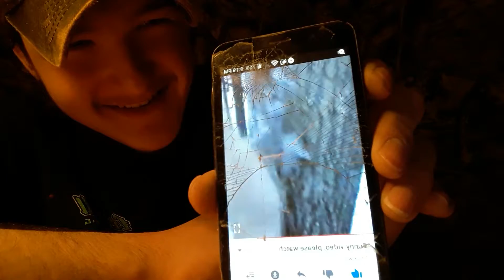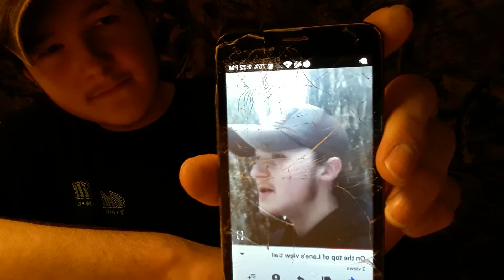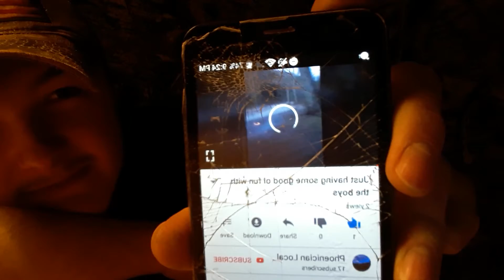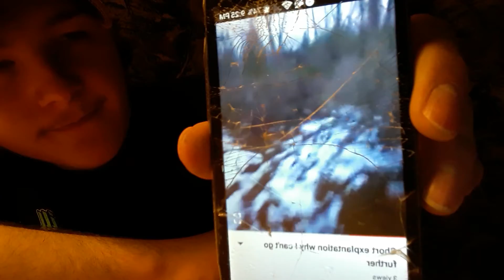Reacting to my old videos #1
This is going to be a short little series of me reacting to my old videos. Also that ear raping noise in the background is my fan going.